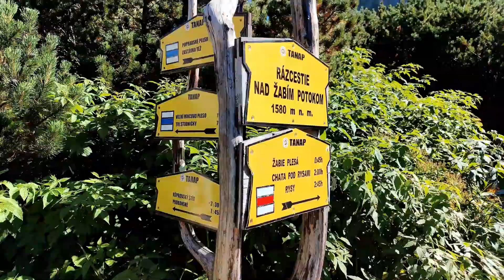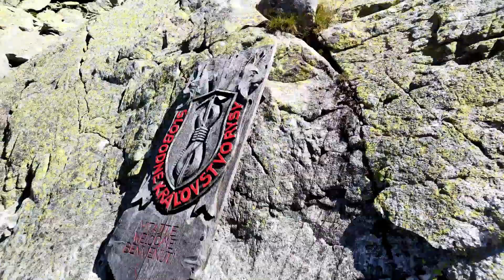Výlet na horu Rysy (2 501 m) ⛰️